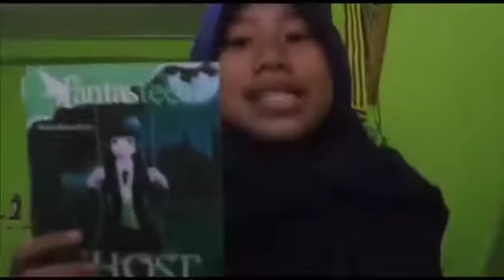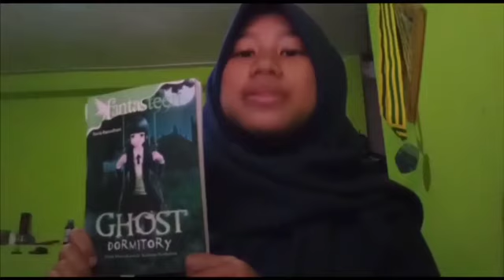Review Novel "Ghost Dormitory" Proyek Teks Ulasan 8 Bright 2019/2020 (Alissa & Fitri)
Gerakan Literasi Sekolah